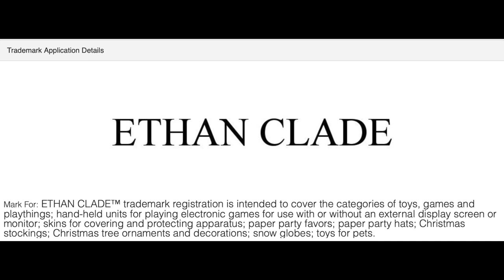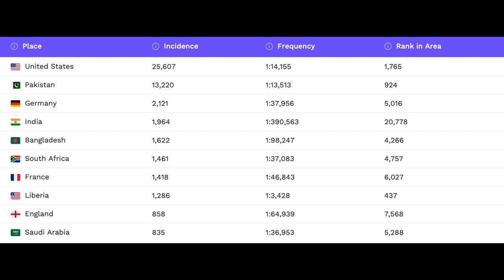Strange World | Character names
Disney has recently trademarked the names Ethan Clade, Meridian Clade and Captain Calypso Kahn.  They also trademarked the title Searcher Clade. We now know the title of this film is Strange World and it will be directed by Don Hall and written by Qui Nguyen.